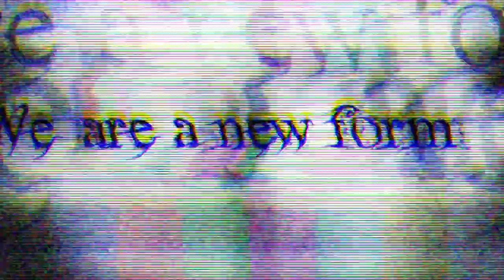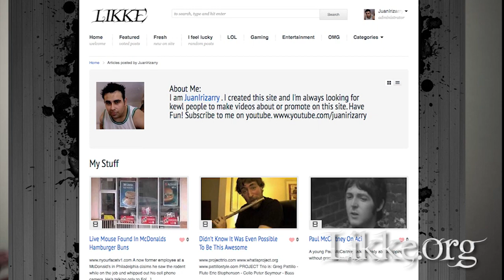Why I give stuff away? / Likke.org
Update Vid: I talk about my new site Likke.org , what's coming up, and why I give out prizes to you people!!!

And yes i'll give something out for this video too!, Leave me of how you likke the channel and a commenter will receive a gift card.